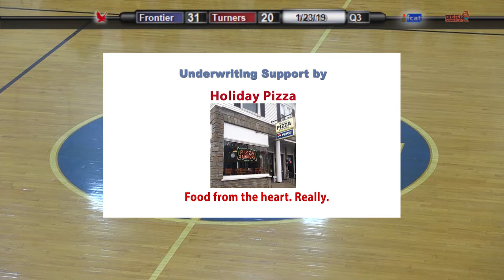Frontier Regional School Boys Basketball vs Turners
Recorded January 23, 2019 in Turners Fall Massachusetts